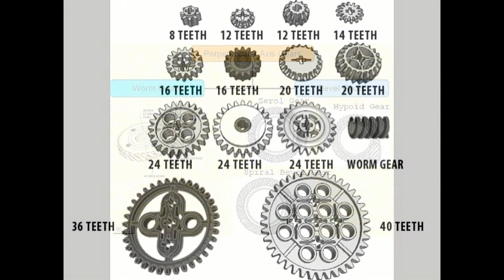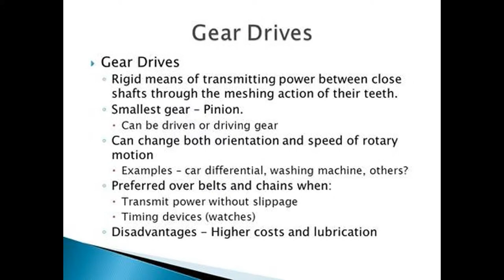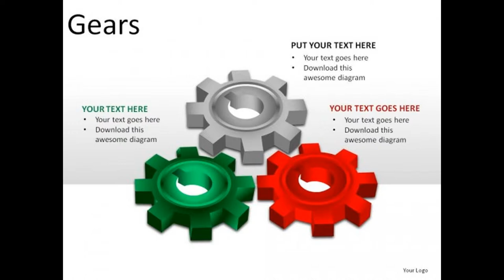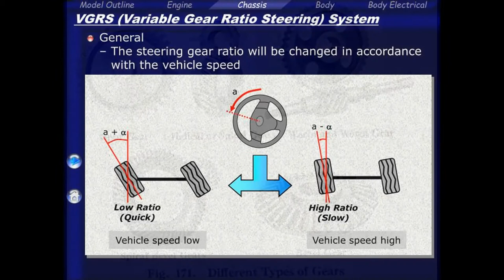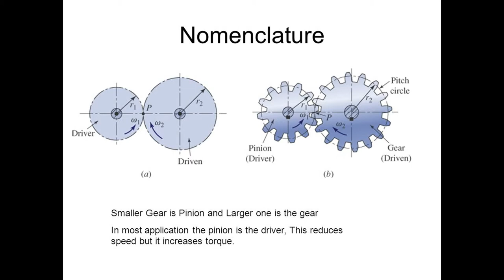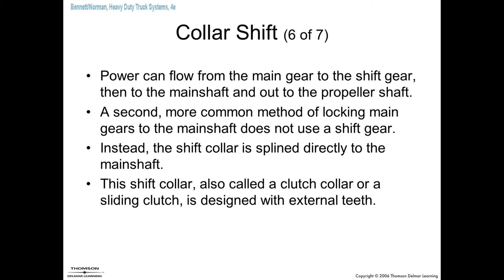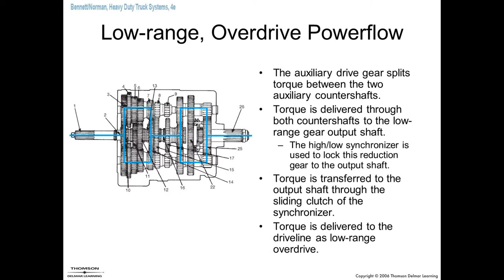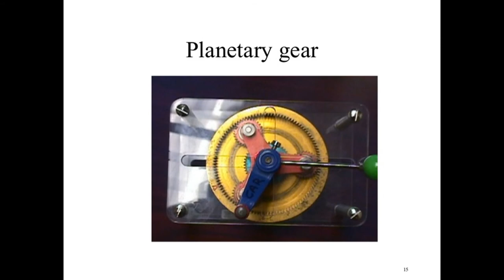types of gears